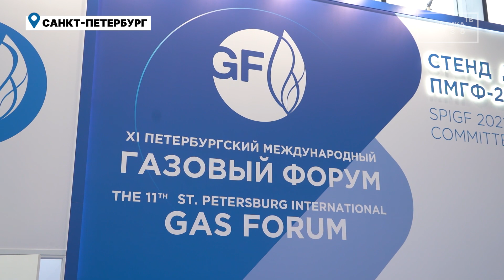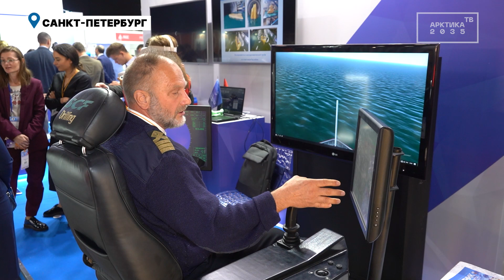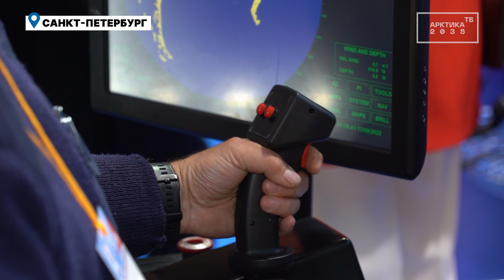Современные тренажёры для подготовки экипажей морских судов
Одним из наиболее заметных «участников» выставки-конференции OMR 2022, состоявшейся в рамках Петербургского международного газового форума, стал переносной навигационный тренажер, на котором занимаются курсанты Морской технической академии им. адмирала Д.Н. Сенявина. О его особенностях и подготовке арктических кадров съемочной бригаде Проектного офиса развития Арктики рассказал инструктор учебно-тренажерного центра «Сенявинки» Дмитрий Костин.